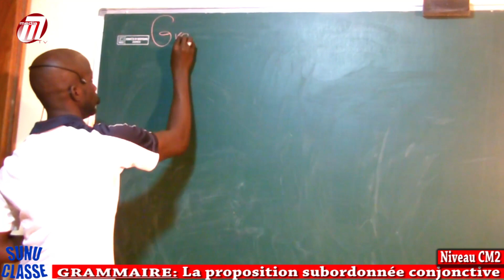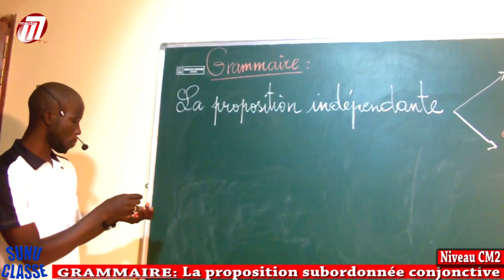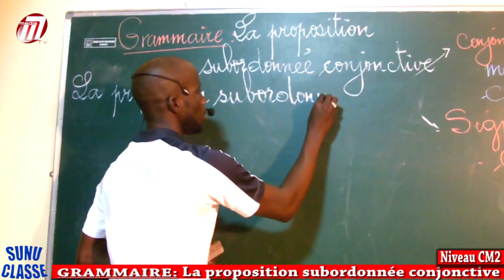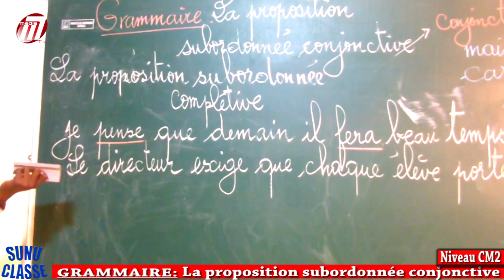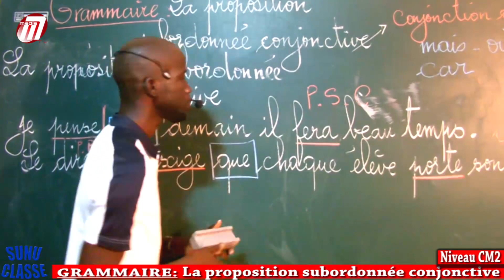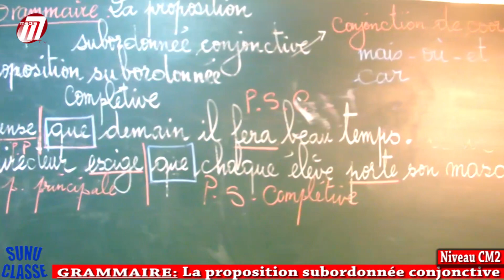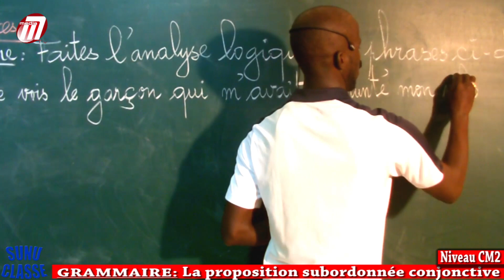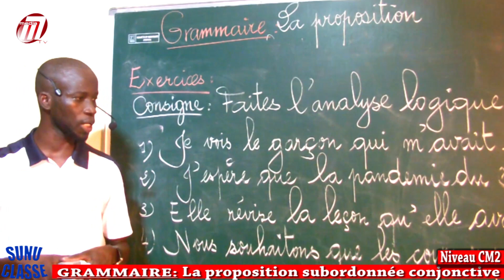Sunu classe avec M.Mbaye Sall (cours en ligne )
Français:Analyse logique ; la proposition subordonnée conjonctive. Découvrez puis partager pour servir vos proches comme nous !!!